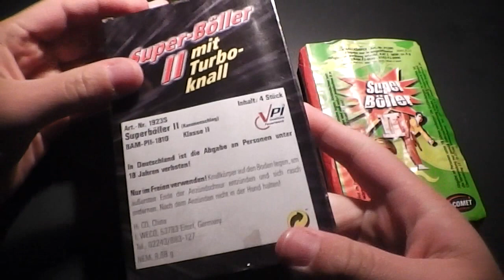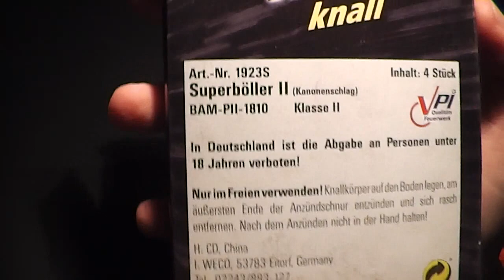Super Böller 2 Test älter vs. aktuell *HD*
Heute gibt es mal einen Super Böller 2 Test zwischen den aktuellen von Comet und den etwas älteren von Weco. Leider hört man wieder nicht, wie laut die Böller in Wirklichkeit waren :( Aber ihr könnt uns glauben, dass wir das Piepen im Ohr hatten :)

Viel Spaß!

DerFeuerwerkChannel